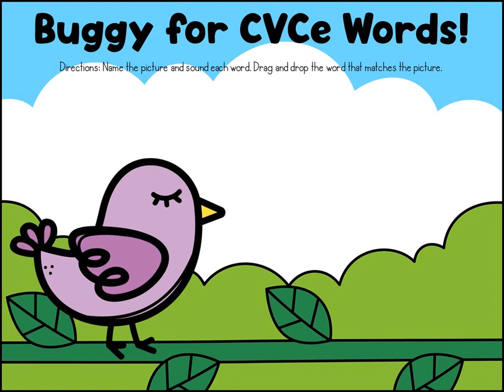Spring Themed CVCe Long U SLIDES